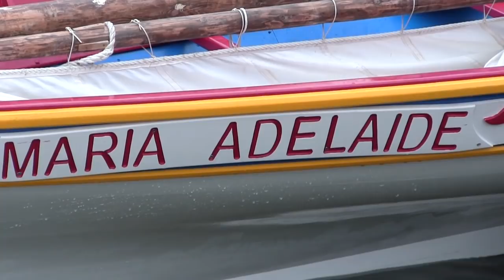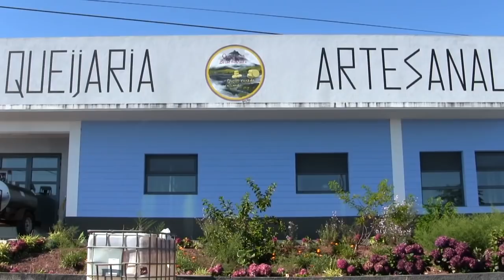Azoren Insel Pico: Zuhause mitten im Atlantik - HD Doku | Insider Tipps & Infos!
Auf welcher von neun Azoren Inseln am besten Urlaub verbringen? Für uns war die Frage entschieden, als wir ein sehr ansprechendes Ferienhaus mit einem Panoramablick über den Atlantik gefunden hatten. So landeten wir eines Tages auf der Insel Pico.

Auf den Azoren zu filmen, das hatten wir gar nicht vor. Wir wollten Wale und Delfine beobachten "Whale Watching Tours" und außerdem Wanderungen in der einzigartigen Natur so richtig genießen.  Leider sind wir keine Taucher - für die ist Pico auch ein Paradies!

Auf vielen Ausflügen begleitete uns Familie Dittmers -- unsere sehr sympathischen und engagierten Gastgeber. Dittmers leben seit 14 Jahren auf Pico und sind immer noch in ihre Azoren Insel verliebt wie am ersten Tag. Je mehr auch wir die überwältigend schöne Landschaft kennen und lieben  lernten, desto klarer wurde uns: Pico muß gefilmt werden! Gemeinsam haben wir angefangen zu drehen...

Die mitreißende Ursprünglichkeit, der grandiose Vulkan Pico, der über der Insel thront, das unberührte wie fürs Wandern geschaffene Hochland, die wildromantische Küste und natürlich der enorme Reichtum an Walen und Delfinen - es gibt genug Gründe Pico zu den schönsten und interessantesten Inseln auf diesem Planeten zu zählen.

 Der Azoren Archipel und damit auch Pico ist uns allen gut bekannt durch das berühmte "Azoren Hoch," das oft für schönes Sommerwetter in Mitteleuropa sorgt. Die faszinierende Schönheit des Archipels verdient aber mehr Aufmerksamkeit als nur Patenschaft für Schönwetter zu sein. All das, was uns begeisterte, wollen wir im Film darstellen.

Falls Sie auch die anderen Inseln des Azoren Archipels gern erkunden möchten, auf der Webseite kann man außer Ferienhäusern auch Bootstouren mit MS „Anna-Sophie" buchen. Eine bessere Crew als Leslie, Zoe und Oliver kann man sich für Island Hopping kaum wünschen! Es ist uns eine Herzensangelegenheit, für die Azoren, für Pico für die freundlichen Insulaner und ganz besonders für die Familie Dittmers auch Sie zu begeistern.